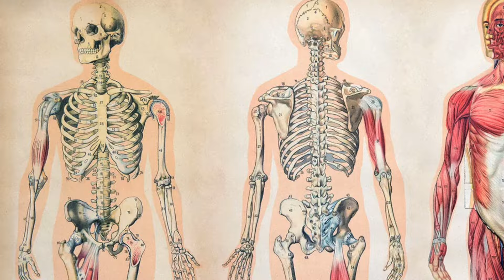Don't Explore This Lake All By Yourself!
FRIENDS